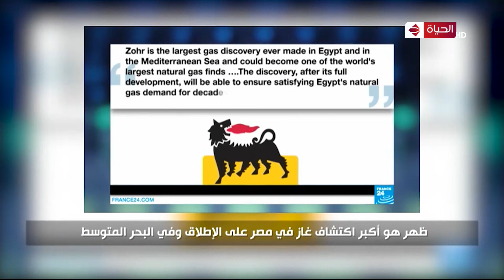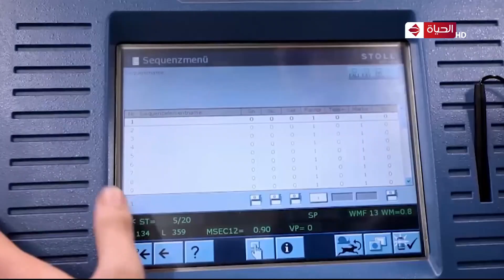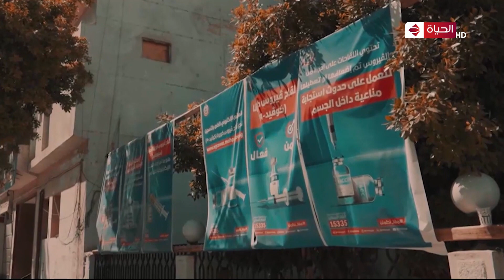المعجزة - بدأت مصر تخطو خطوات عملاقة صوب التنمية والبناء أمام العالم أجمع